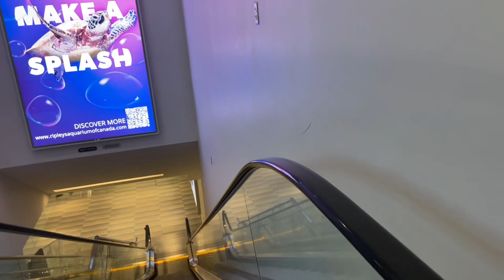ЖДУ РЕЙСА В АЭРОПОРТУ ✈️ ПЬЮ КОФЕ И БОЛТАЮ…РАЗГОВОРЫ ПО ДУШАМ